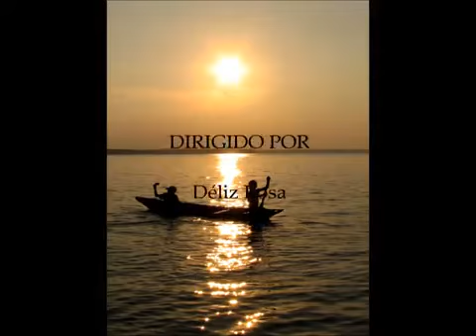Saga de um canoeiro.